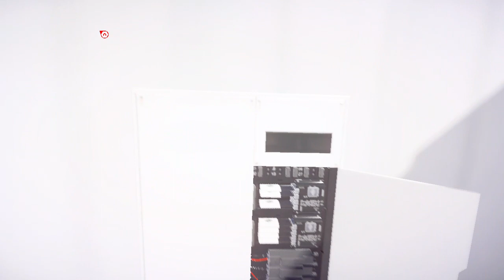CENTURIAN YARDS COLLECTIBLE Mirror's Edge™ Catalyst 100% végigátszás #31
Centurian Yards 100% collectibles
1 Covert delivery
1 Diversion